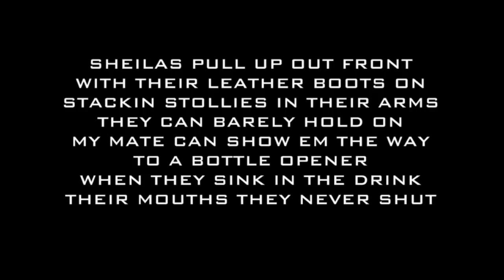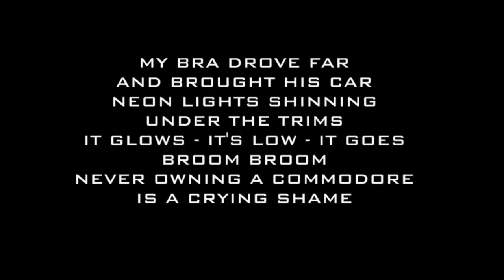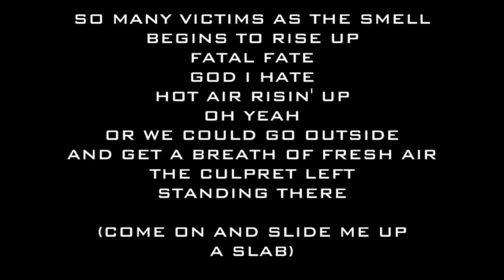GOOM - Slide Me Up A Slab (with lyrics) - (50 Cent - in da club aussie parody/cover)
50 cent - in da club (aussie cover/parody) slide me up a slab (w/lyrics) - goom